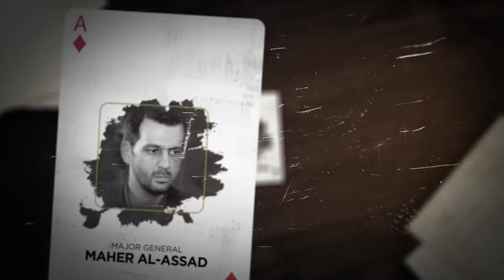Pro Justice No legitimacy for Perpetrators